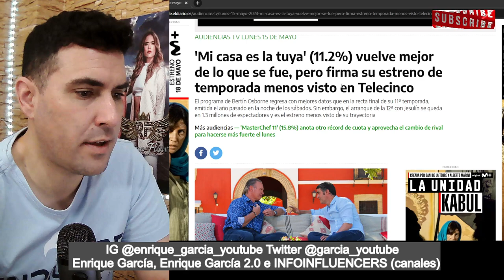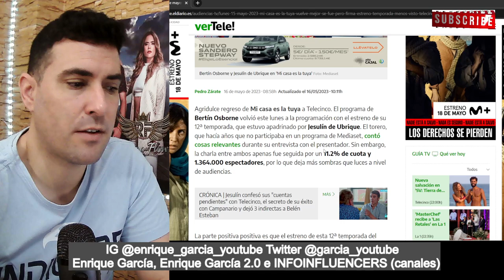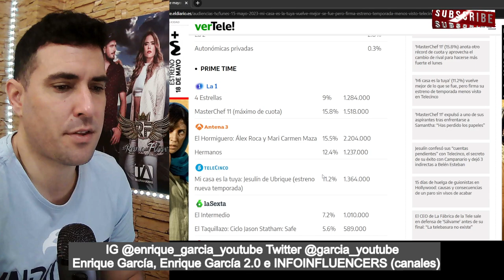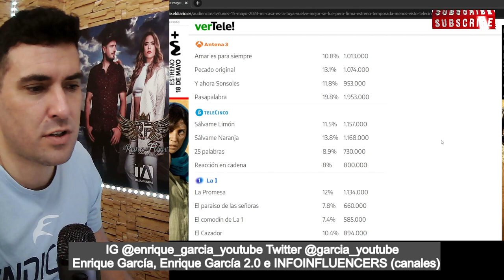🚨Mal ESTRENO para Bertín con Jesulín y Sálvame LIDERA una tarde más